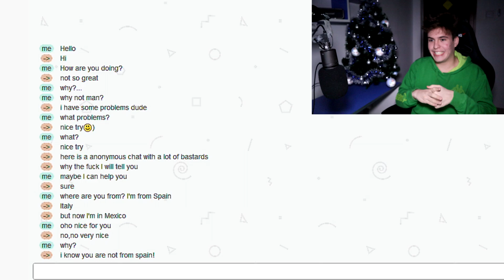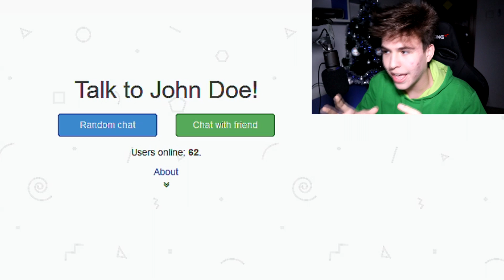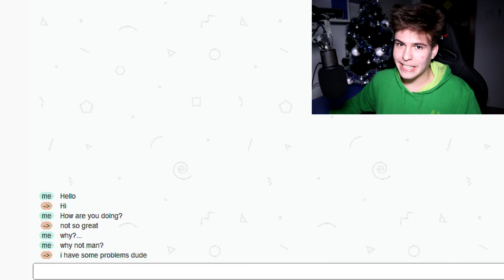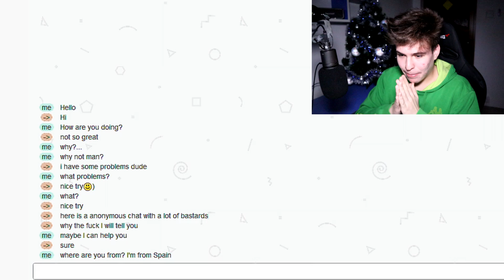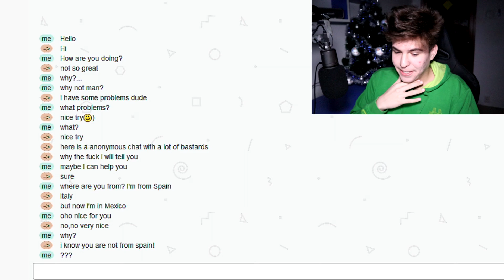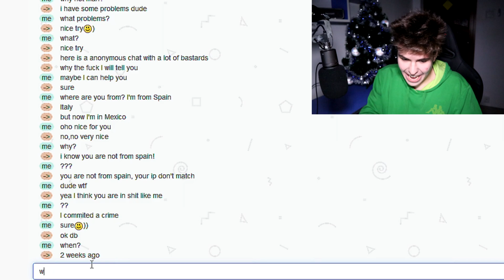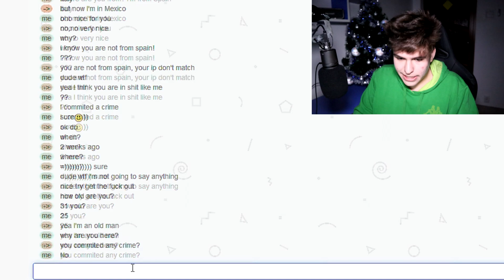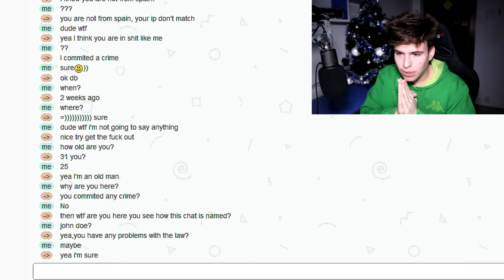AM VORBIT CU UN CRIMINAL PE DARK WEB!! (SOCANT!)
Am vorbit cu un criminal pe dark web.. Nu va recomand sa explorati acea parte a internetului! Nu uita de like! 👍🏼

INFORMAȚII DESPRE CANAL:

Salut eu sunt Marius Iancu și sunt aici pentru a vă pune un zâmbet pe buze. Sunt un băiat pasionat de gaming așa că vă invit să mă urmăriți pe live-urile și pe clip-urile ce urmează să fie postate aici! SĂNĂTATE! 💜